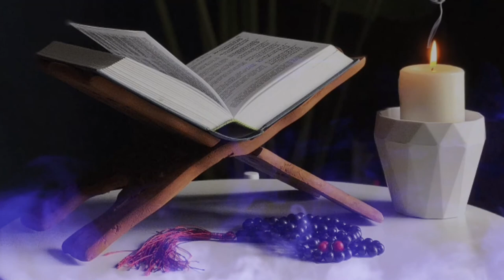Islamic Background Video - Copyright © Free – Nobel Quran Footage